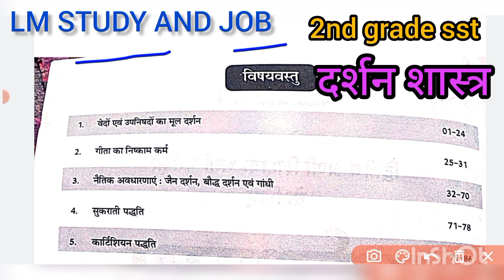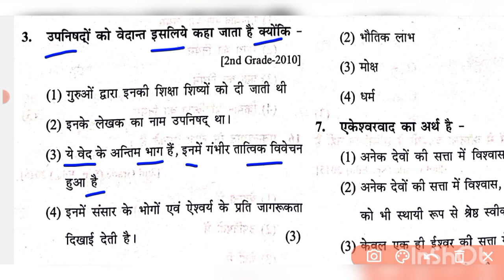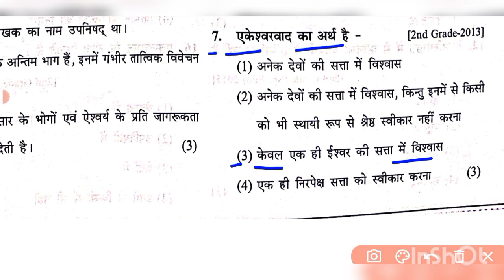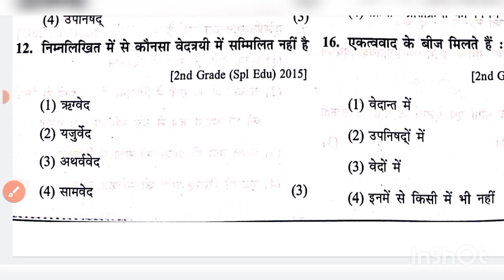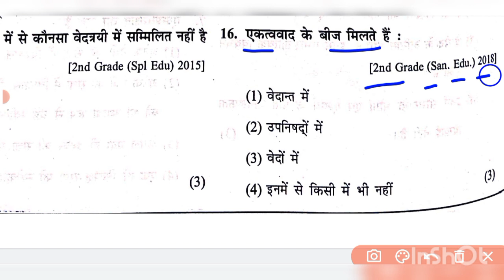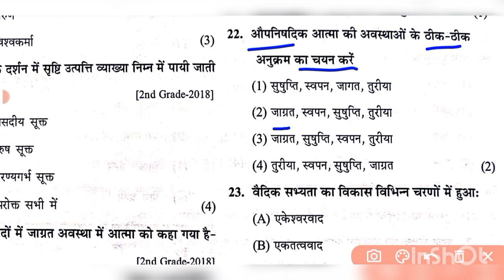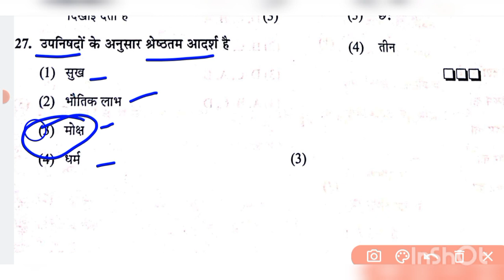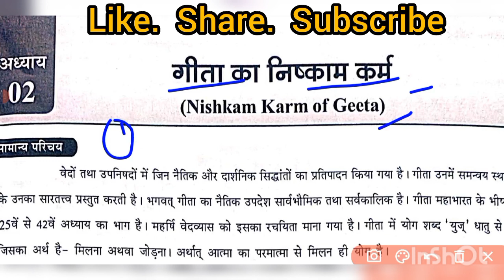rpsc 2nd grade sst || drashan shastra classes || sst by mp sir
2nd grade exam date 2022

2nd grade syllabus 2022

2nd grade gk utkarsh classes

2nd grade news today

2nd grade exam date

2nd grade ki taiyari kaise kare

2nd grade syllabus

2nd grade psychology

2nd grade current affairs

2nd grade 1st paper syllabus
2nd grade sst syllabus in hindi

2nd grade sst

2nd grade sst utkarsh classes

2nd grade sst classes

2nd grade sst best book

2nd grade sst ka syllabus

2nd grade sst test series

2nd grade sst paper 2018

2nd grade sst ki taiyari kaise kare

2nd grade sst cut off 2018
2nd grade sst model paper 2022

2nd grade sst model paper

2nd grade sst model paper book

2nd grade sst model paper 2022 book

2nd grade sst model test paper

second grade sst model test paper

rpsc 2nd grade sst model paper 2022

rpsc 2nd grade sst model test paper